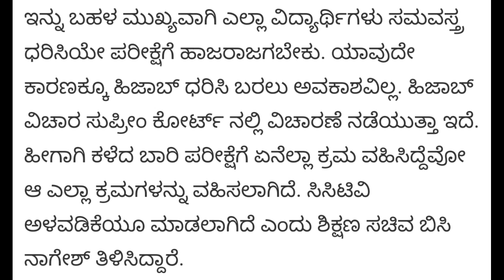ಪಿಯುಸಿ ಪರೀಕ್ಷೆ ಬಗ್ಗೆ ಶಿಕ್ಷಣ ಸಚಿವರು ಹೇಳಿದ್ದೇನು!!?|PUC EXAM EDUCATION MINISTER PRESS|students solution